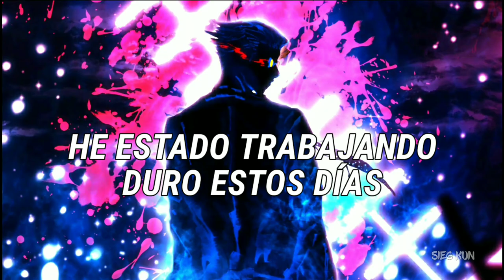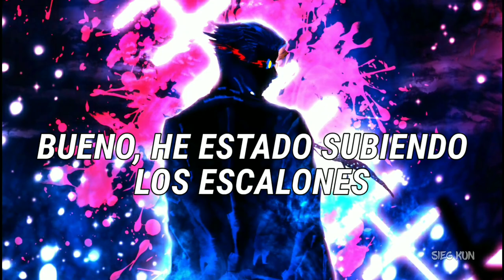RVPTR x GODMODE x YUNAY - Assassinate「Sub Español」(Lyrics)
💽 Canción: RVPTR x GODMODE x YUNAY - Assassinate

📷 Imagen:
⇨ Anime: Jujutsu Kaisen
⇨ Personaje: Kento Nanami
⇨ Artista: ハラダミユキ
📝 Letras/Lyrics:
I just see y'all sit, all of y'all procrastinate (hey)
I been working hard these days, homie I assassinate, yeah
Oh, homie I assassinate
You can check my stats, yeah, you can check my résumé
I see y'all sitting down, all of y'all procrastinate

'Cause I come like a killer, I build it up, I'm getting iller (Iller)
On the verse, I'm just getting realer (realer)
Yeah, that's what I do, man, I build my pillars
Build my castle, build my house
Yeah, I really build this town (ay)
So I gotta strike them, yeah (ay, yeah)
I gotta grab and bring them down (come on)

Yeah, I really came to bring this
Man, I really came to rap these bars, man, I just gotta wing this
Man, I'm up in this ring right now, I'ma take them out, you can be the witness
I get this upon this level I been elevating, ay
Y'all been, y'all been well, being lazy
Elevating, going up, well, I been walking up the stairs (boom)
This life is really crazy and it sure as hell ain't fair
But that is all okay, I'ma tell them I don't care (I don't care)
I just gotta keep on shuffling, I just gotta be the man (hey)

That's really gonna do it, that's really gonna make it
Man, I feel this gravitation, in my body
Man, I do it for my people now, yeah, for my nation
For my soul and for my, for my legacy
'Cause I'm on my path and I be coming for my destiny (come on)

© If you are the producer or owner of this song or art and you want it to be removed, then let me know and send me a pm  and I will remove it.

RVPTR x GODMODE x YUNAY - Assassinate subtitulado al español